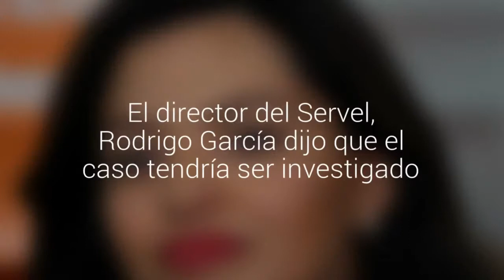Polémica por candidata UDI que repartió volantes con cupones de descuento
Piezas publicitarias pertenece a Bárbara Soto, quien postula por el distrito 11.  El director del Servel, Rodrigo García dijo que el caso tendría ser investigado.